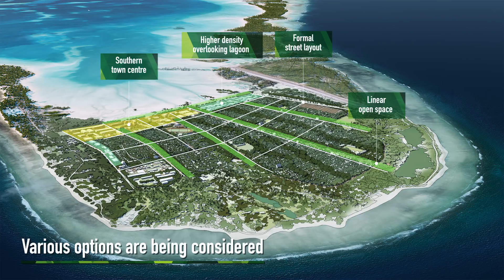Jacobs - Temaiku, Kiribati Land and Urban Development Presentation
Preliminary strategies, developed by Jacobs to address challenges posed by sea level rise on the South Pacific nation of Kiribati, were showcased at the recent United Nations Climate Change Conference (COP23) held in Bonn, Germany.

The Government of Kiribati (GoK) presented an animated visualization of a concept land and urban development plan, which was created after the Jacobs-facilitated workshops in Kiribati.